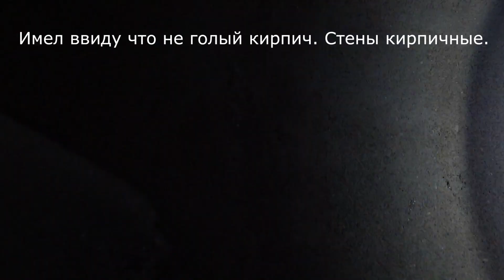Новый проект. Идущий к мечте. Я купил гараж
Я приобрел гараж, как я давно мечтал. Все складывается как и было задумано. Да настанет время новых проектов.